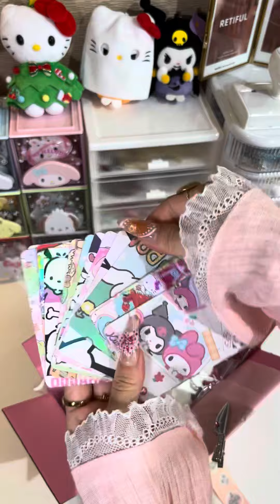Pack Dayna’s order all the way from Hawaii 🌺🏝️🏄🏼‍♀️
🏖️🐠🏄🏼‍♀️Pack Dayna’s order with me🍹